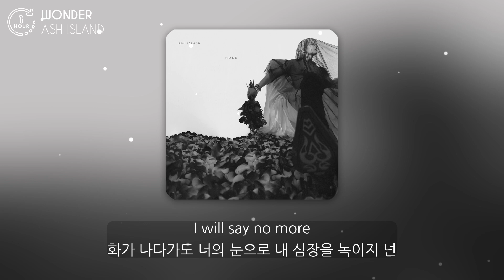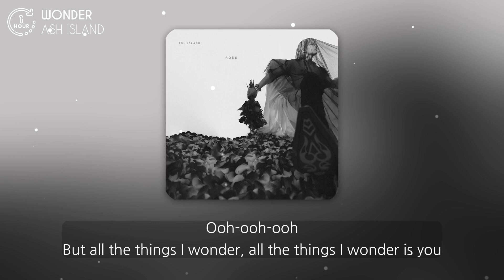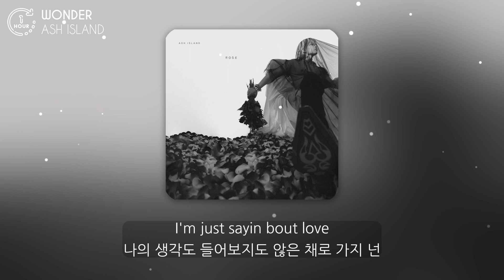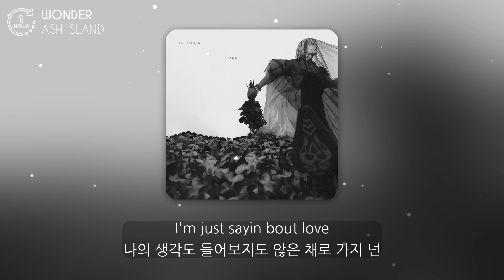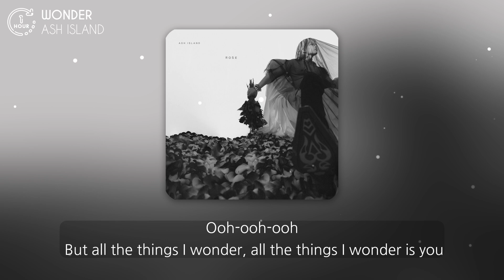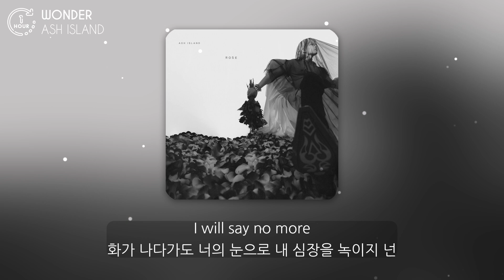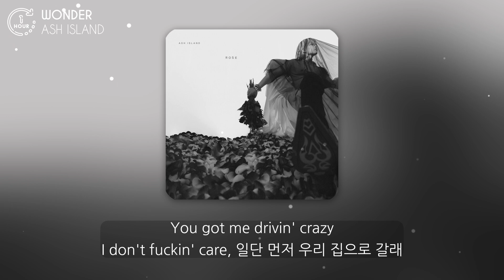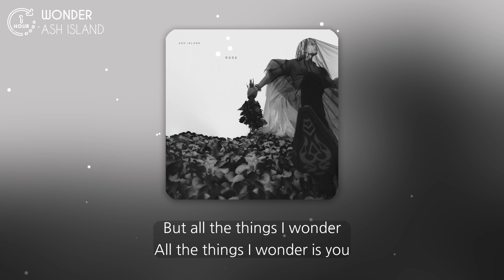애쉬 아일랜드 (ASH ISLAND) - WONDER (1시간) / 가사 | 1 HOUR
ash island wonder 1 hour
애쉬 아일랜드 wonder 1시간